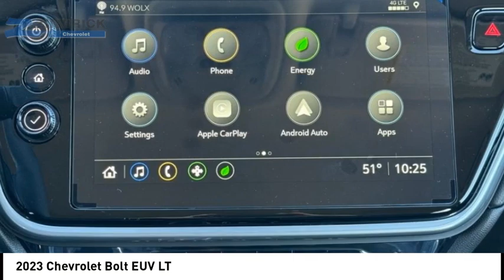2023 Chevrolet Bolt EUV C230487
2023 Chevrolet Bolt EUV LT

Zimbrick Chevrolet
1877 W. Main St.

Looking for the right vehicle? Today could be your lucky day. this 2023 Chevrolet Bolt EUV could be yours.